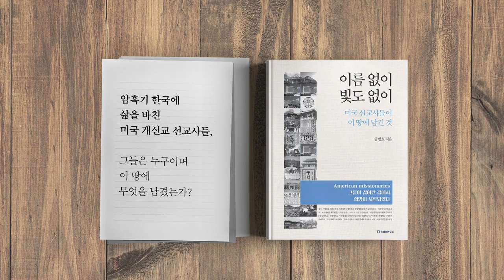대북정책 [공병호TV]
대북정책
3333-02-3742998 카카오은행 (예금주 : 공병호) / (텔레뱅킹 : 090 & 은행코드 : 90)